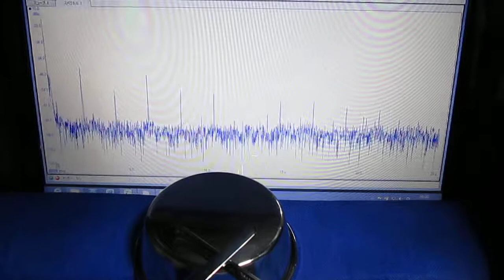超音波‹応用：表面の音響特性›実験 Supersonic wave experiment